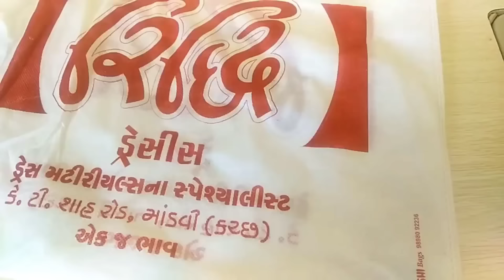10 WOW ideas पुराने कपड़े पड़े हो तो यह वाले ideas जरूर देख लेना/old clothes reuse - no cost DIY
10 WOW ideas पुराने कपड़े पड़े हो तो यह वाले ideas जरूर देख लेना/old clothes reuse - no cost DIY
Hello friends,